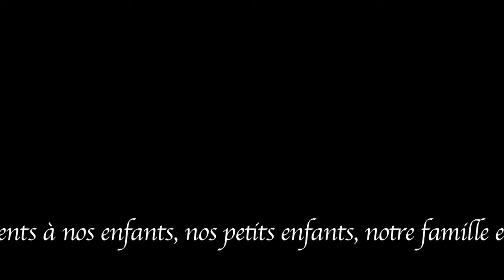Colette & Roger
Un partage de vie, d'une vision de la vie...